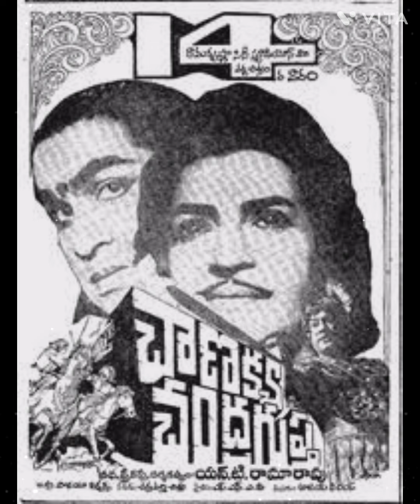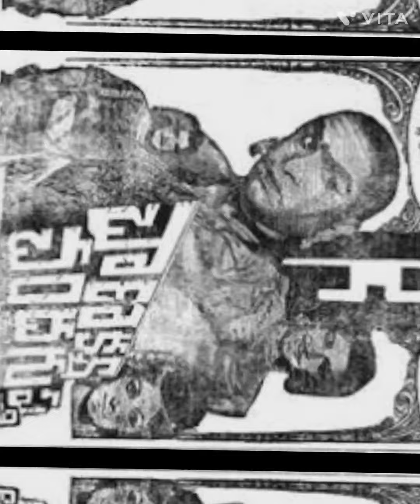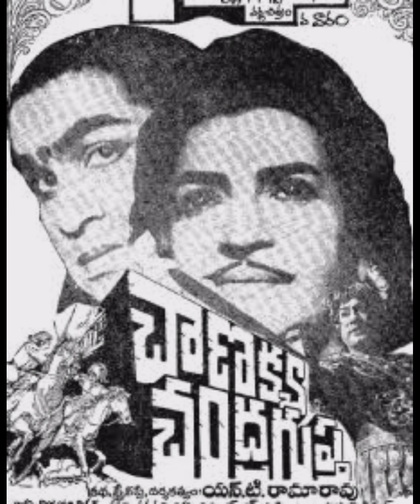ANR NTR అభిమానుల అల్లరి చేష్టలువెర్రి అభిమానంకుర్ర చేష్టలుహీరోల పిచ్చిtollywood